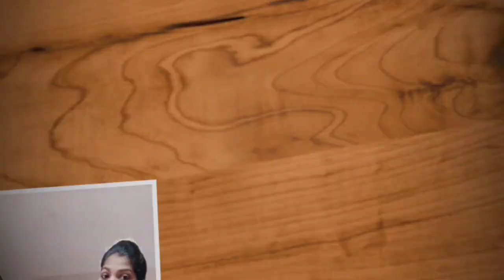manjal neerattu function makeup look/ jayankondam ariyalur thanjur thirukattupalli makeup artist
insta id malini253
Bridal booking above our insta id